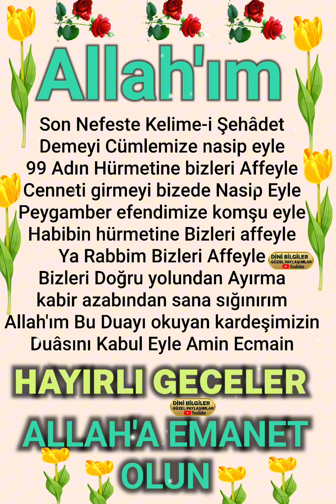Herşeyin Sahibine yüce Rabbime Emanet olun Hayırlı Geceler